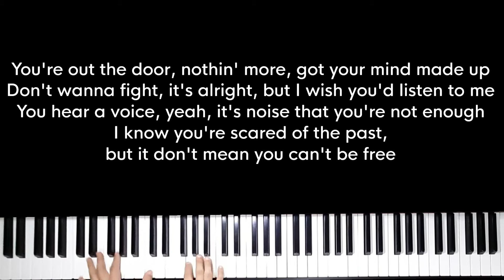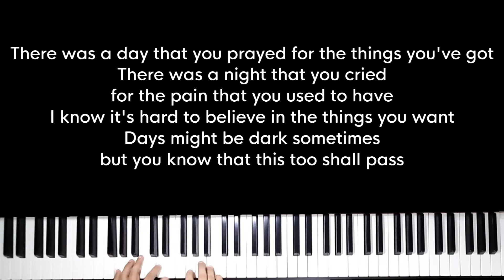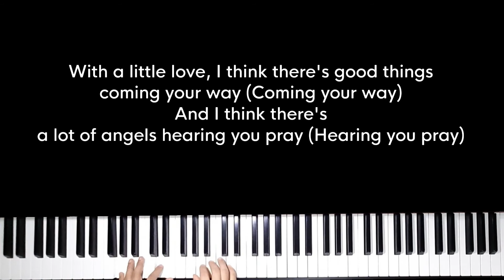Calling all angels - Chelsea Cutler, Quinn XCII (Original Key Karaoke) - Piano Instrumental Cover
Original Music by Chelsea Cutler, Quinn XCII